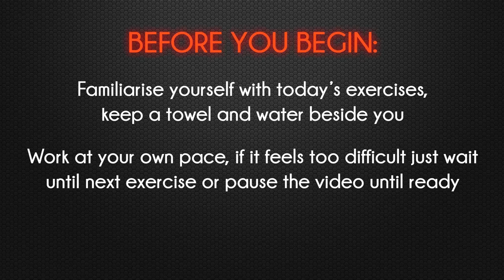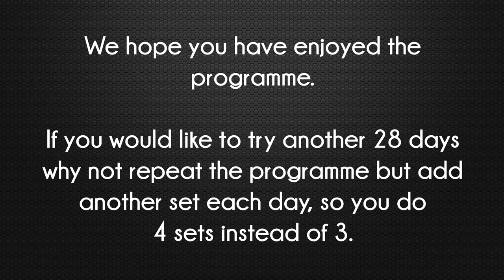FULL BODY WORKOUT - DAY 28 - The last training session